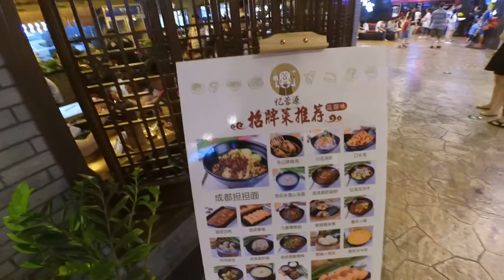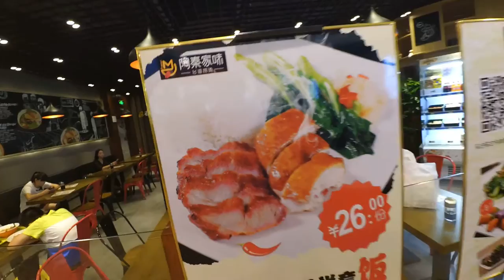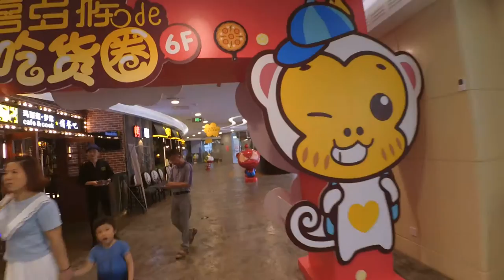It is not easy to find affordable, healthy meal in modern China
In modern Chinese cities, it is not easy to find affordable and healthy meal. The best is to order from the internet.